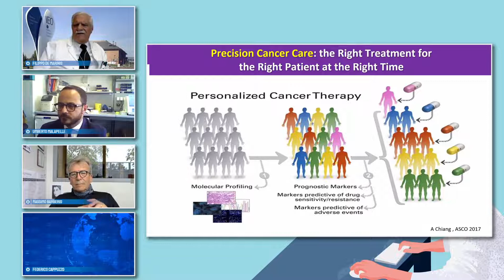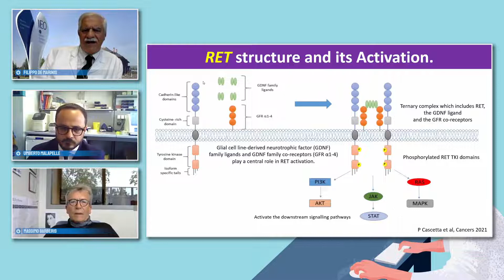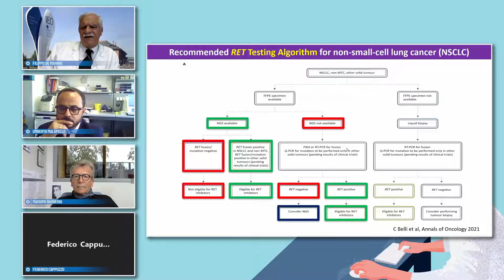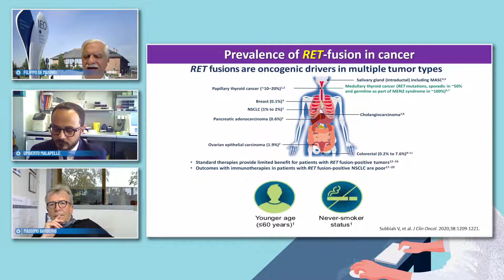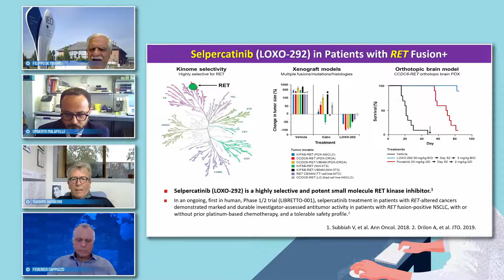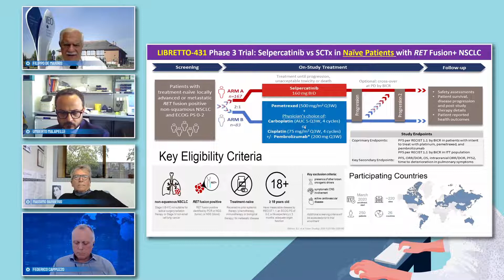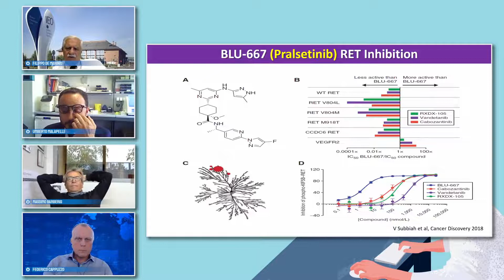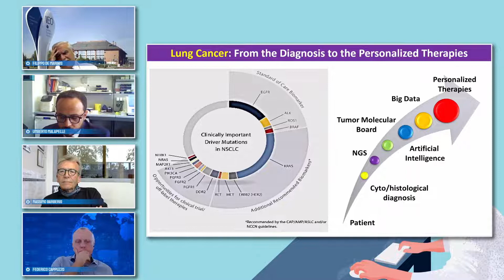DI MARTEDI Talk Show in diretta by AIOT - 26 aprile 2022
13 episodio seconda stagione - Oncologia 2.0